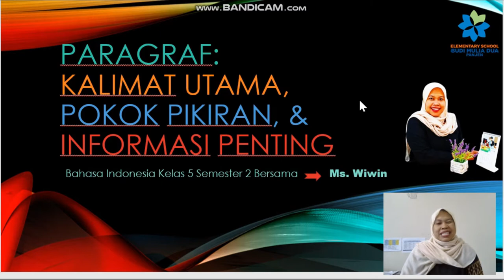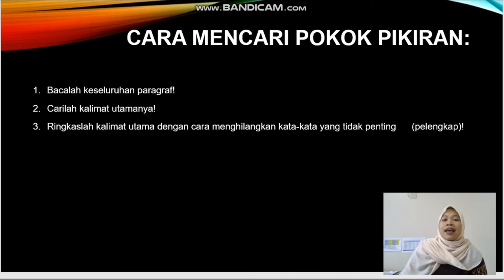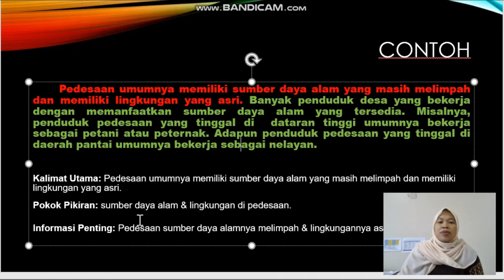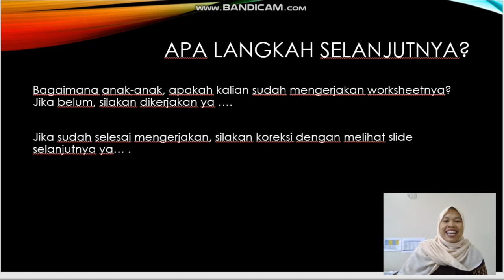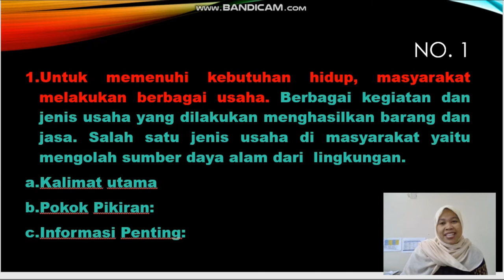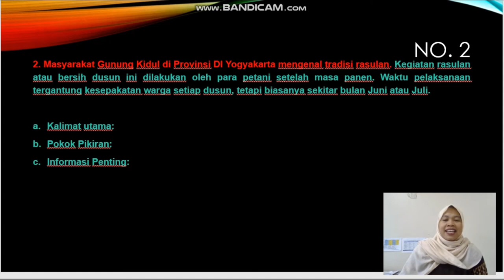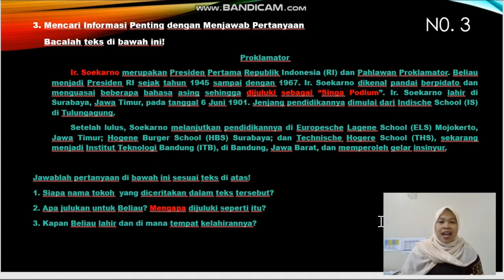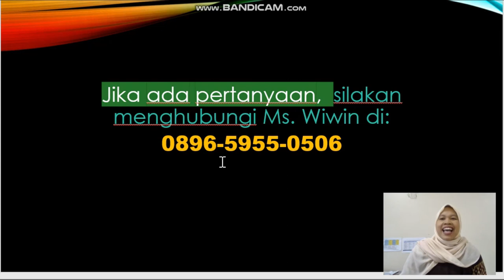PARAGRAF : KALIMAT UTAMA, IDE POKOK/POKOK PIKIRAN, INFORMASI PENTING | BAHASA INDONESIA GRADE 5